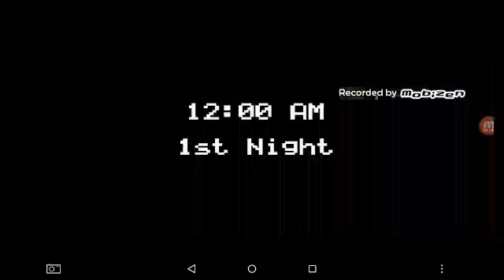Primeiro video five nights at fredd's